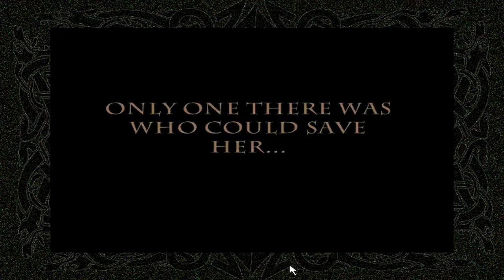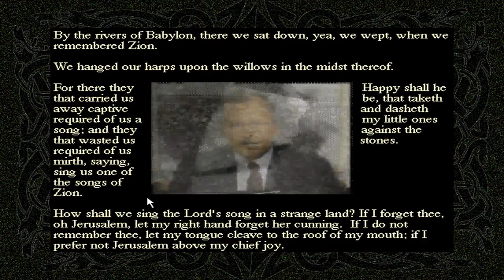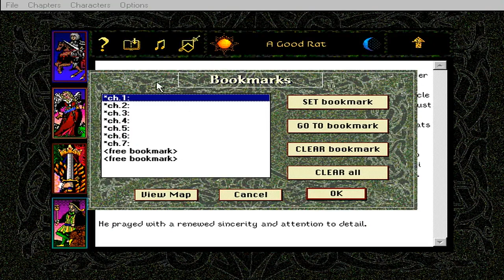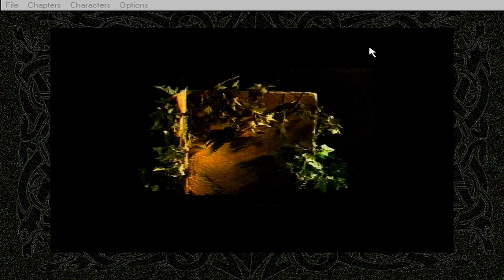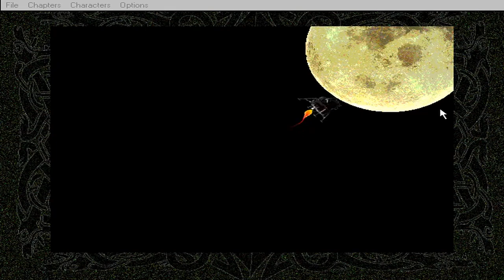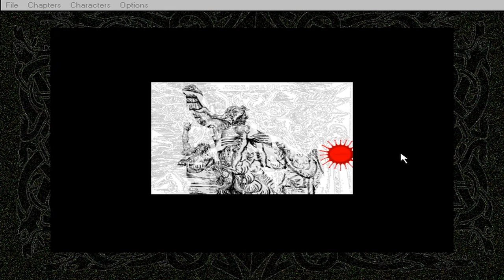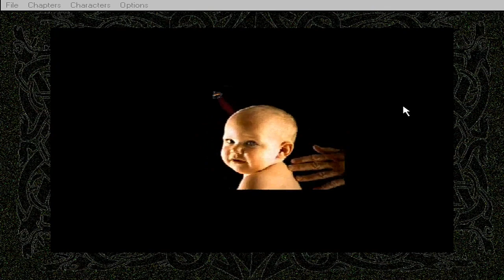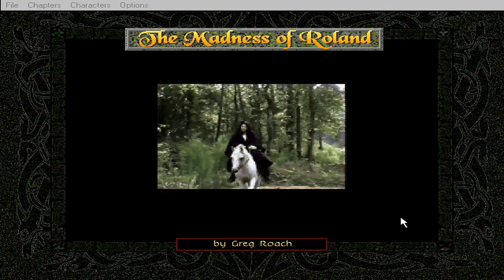🎮 The Madness Of Roland (1992) Longplay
This is for you , the person that wrote a PM on YT to me back in 2015 about this (i got a long list of requests ) ... to show the real game , the marvel of "Hyperbole Studios" (and if i could also show all their games : Vortex 1 , Vortex 2 and X-files {have the DVD version ;P}) ... to play though the game and show the madness of Love ... then some dimwit spoony that could not run this ... who made a mockery about this ... well he explained he is not tech savy to run the game ... but i am hahaha

So what is this :
 Based on the legend of the Paladin Roland, a knight in the service of Charlemagne, the tale of Madness of Roland is told from multiple points of view which you can select at will. Each character tells their own, often contradictory, version of the story - a theme similar to Kurosawa's critically acclaimed Rashomon.

Roland uses text, digital colour paintings, animation, QuickTime video, professional "radio theatre" narration, hypertextual links and a complete original soundtrack to transport you to the world of Charlemagne's France.

There are plenty of options that take advantage of CD-ROM medium, such as hyperlinked words that you can click on to bring up a glossary, definitions, or anecdotes. In a few cases, clicking on the hyperlinked text triggers some additional imagery. You can bookmark the text on any screen to return to the story at a later date.

So what is my IMO about it : Its great if you like this sort of text adventure ... and this is, one of many ways to play this ... and i show this at the end... to quickly show the ending movie you unlock when you play in a certain way